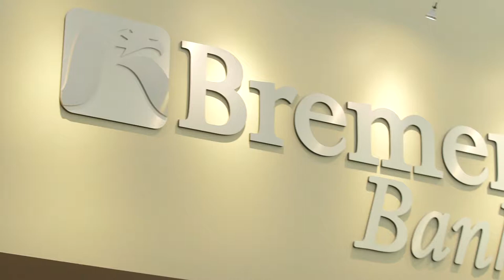Home For Good - Bremer Bank Interview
Mary Utecht from Bremer Bank speaks to how Bremer chooses to participate in the GTCUW Home For Good Initiative.

Greater Twin Cities United Way connects people and resources in our community to create pathways out of poverty and change the systems that limit our potential. We’ve been working in our community for 100+ years, and have witnessed the transformational power of working together. Through our partnerships with corporations, nonprofits, donors, volunteers and community minded leaders, we collectively build a stronger hometown.